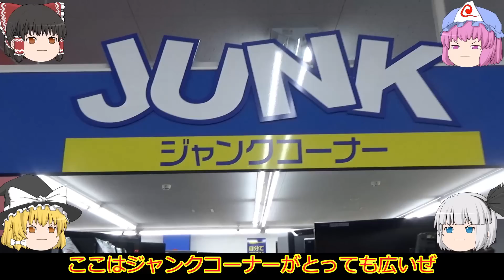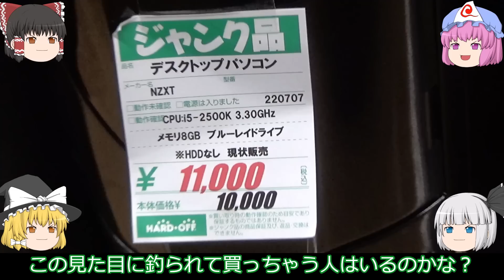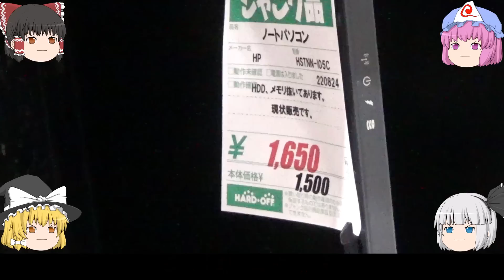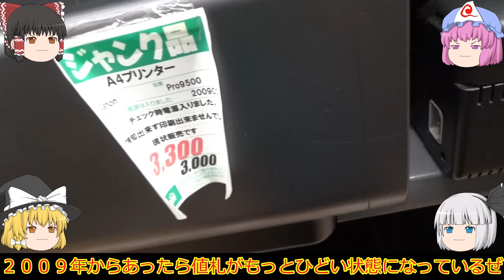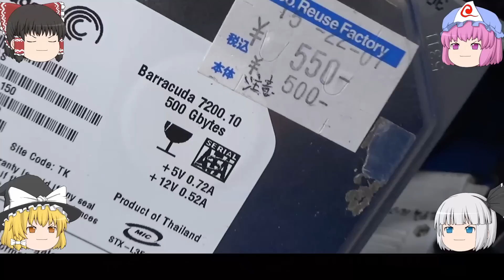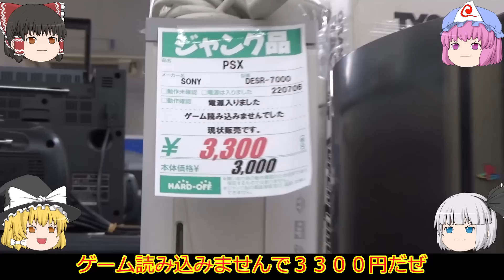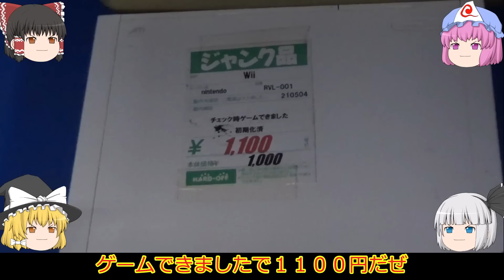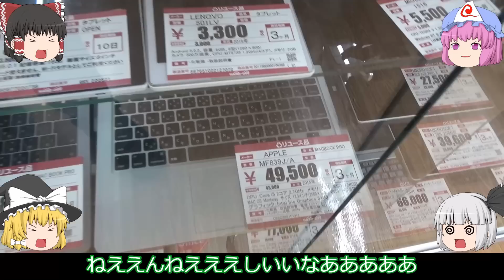美人なプリクラ！？ハードオフ横浜緑園都市店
福井県のハードオフの動画はこちら

５０００円２台セットに惹かれて買ったジャンクノートＰＣがハードオフ行きに！！

続編第２弾！！WindowsXPで蘇るＭＳＸのレトロゲーム　キャッスルエクセレント

３３００円のピン曲がりジャンク！！Intel第８・第９世代の残念なマザーボード！！

クロック２倍！！ハードオフで買ってきたジャンクな超高速ＣＰＵ！！ＰＣ－８８０１ＦＨが今蘇る！！